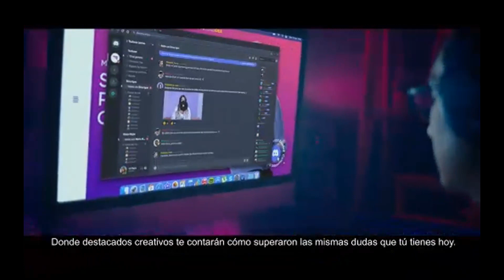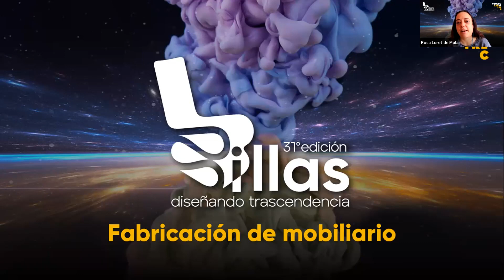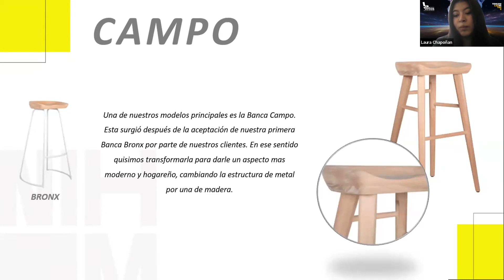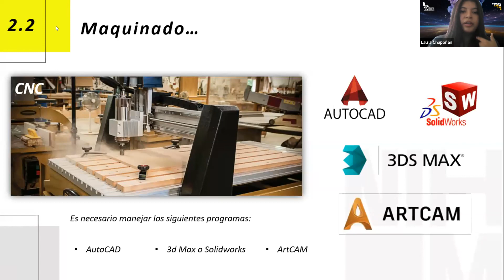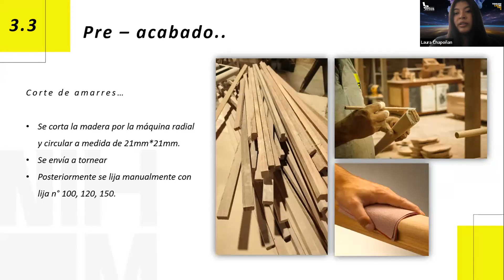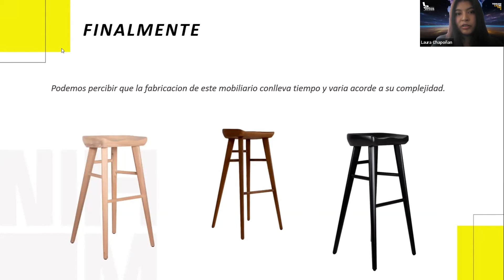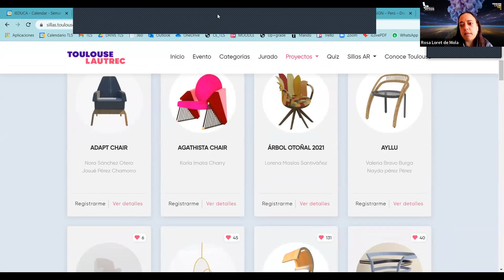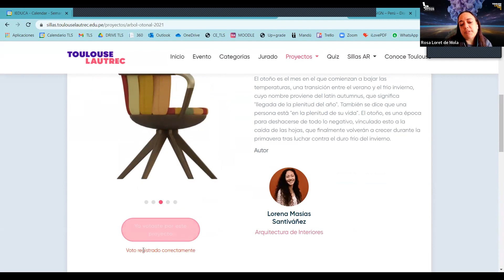Sillas Toulouse 2022 | Webinar: Fabricación de mobiliario |Toulouse Lautrec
La exposición Sillas 2022 premia las mejores propuestas de diseño de mobiliario desarrolladas por nuestros estudiantes del 7mo ciclo de la carrera de Arquitectura de Interiores, buscando propuestas creativas e innovadoras, que también solucionen diversas problemáticas encontradas en nuestra sociedad.

En nuestro siguiente webinar educativo, contamos con la participación de Laura Chapoñan Dominguez, egresada profesional de la carrera de Diseño de Interiores, en el que nos contará su experiencia como diseñadora y su participación en diversos diseños de proyectos.

Si deseas conocer un poco más. ¡Ingresa aqui!